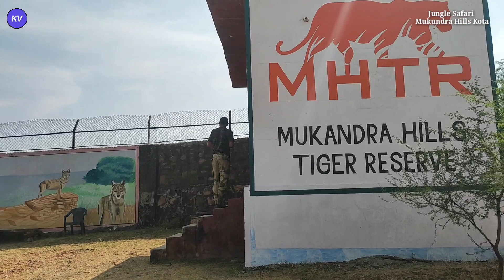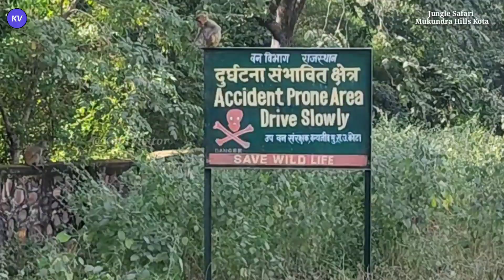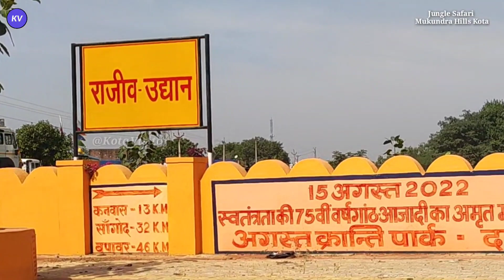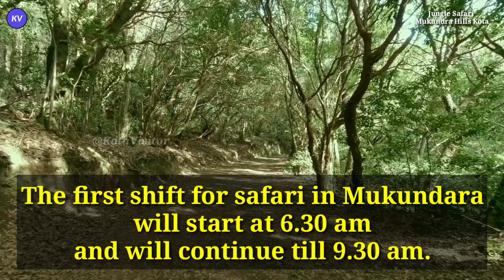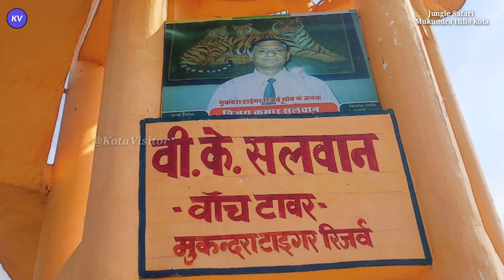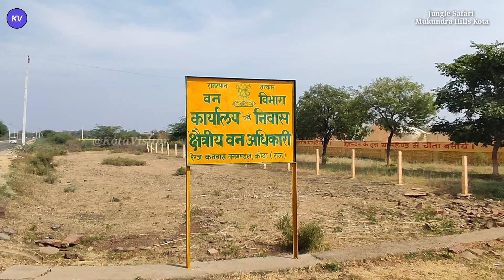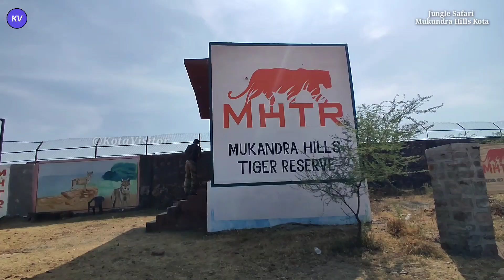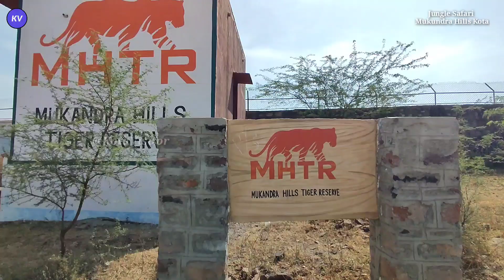Safari In Mukundra Hills National Park | Tiger Reserve | Kota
Welcome to our Kota Visitor YouTube channel! In this exciting video, we will guide you on an unforgettable safari adventure in the mesmerizing Mukundra Hills National Park, a Tiger Reserve located in Kota. Join us as we take you on a virtual journey, sharing valuable tips and tricks on how to make the most out of your safari experience. From spotting majestic tigers to witnessing exotic wildlife in their natural habitat, we'll provide you with expert insights and insider knowledge. Prepare to be amazed by the breathtaking landscapes, abundant flora, and fauna that this incredible park has to offer. So, if you're ready to embark on an extraordinary safari in Mukundra Hills National Park, don't miss this video! Join us now and let's explore together.